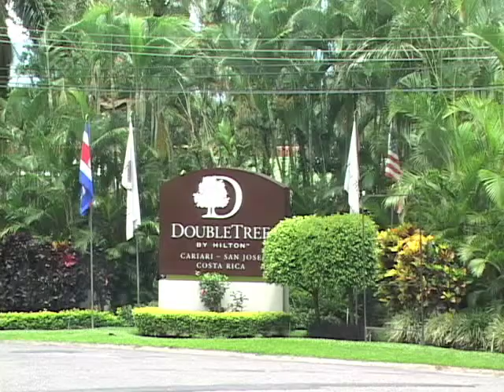Conferencia Renta Media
Independent Journalism for a Better Society
(Periodismo Independiente para una Mejor Sociedad)

LEMA

-Periodismo independiente construye democracia

MISIÓN

Compartir información, análisis, opinión como instrumentos de apoyo para que, quienes accedan a nuestros materiales, elaboren criterios fundamentados respecto a los acontecimientos que, no obstante su dimensión -mundial, regional, nacional, o comunitaria- en el contexto globalizador, tienen cotidiana incidencia en las variadas realidades individuales humanas -contribuyendo, así, a la construcción de una mejor sociedad global-.

VISIÓN

Que el acceso a la oferta de contenidos sea atractivo y sencillo, teniendo en cuenta que el universo de internautas incluye a personas con discapacidades -lo mismo cognitivas que físicas-, niveles educativos variados, identidades sociales diversas.

PRINCIPIOS

Proporcionar materiales de fácil comprensión -sin perjuicio de lo complejos que sean los temas abordados-, en un ambiente inclusivo, en el cual impera el principio democrático de igualdad de oportunidades para quienes -sin perjuicio de origen socioeconómico, nivel educativo, raza, sexo, identidad de género, edad, etc- deseen compartir ideas, puntos de vista, realidades individuales o colectivas -en los ámbitos informativo, analítico, y de opinión-. Conferencia Mundial de Renta Media, Costa Rica 2013